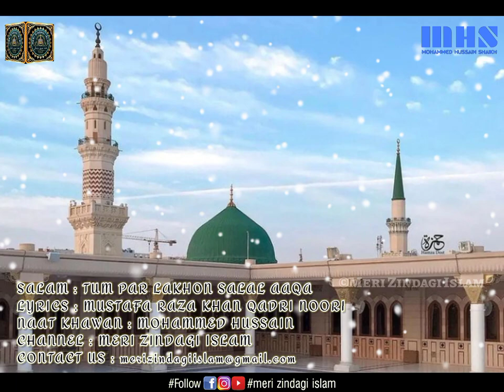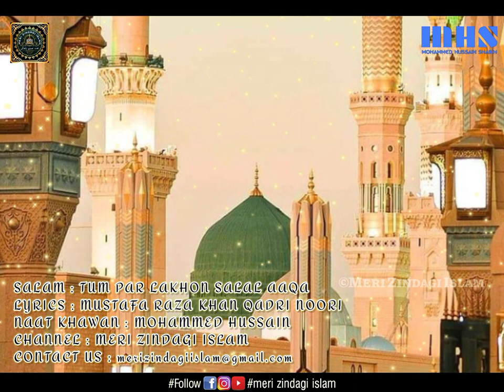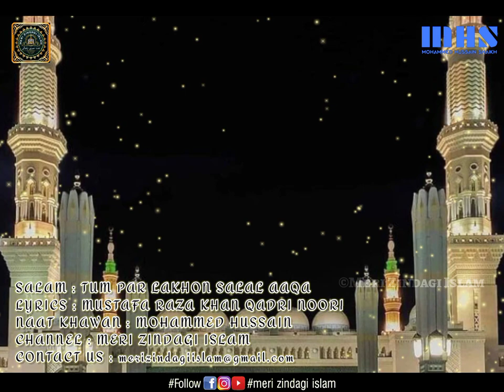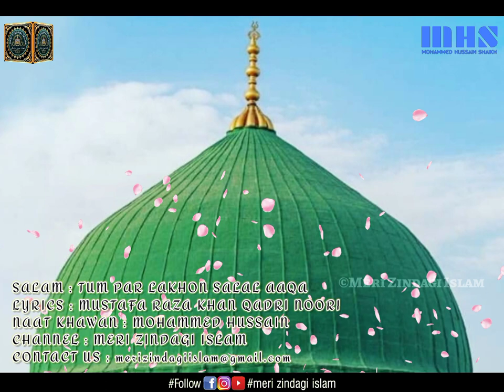2023 SALAM || TUM PAR LAKHON SALAM AAQA || MUSTAFA RAZA KHAN NOORI || NAAT KHAWAN MOHAMMED HUSSAIN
SALAM : TUM PAR LAKHON SALAM AAQA
LYRICS : MUSTAFA RAZA KHAN QADRI NOORI
NAAT KHAWAN : MOHAMMED HUSSAIN
AUDIO & VIDEO : MERI ZINDAGI ISLAM
CHANNEL : MERI ZINDAGI ISLAM